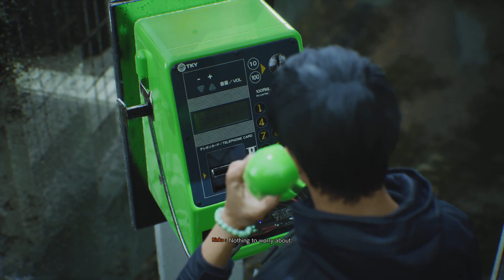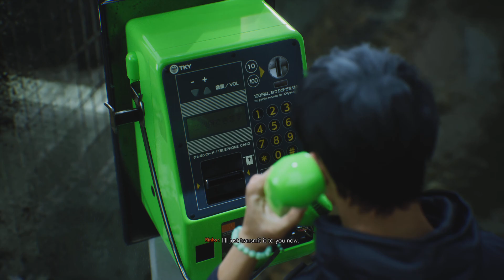BLINDNESS|Ghostwire: Tokyo part 8